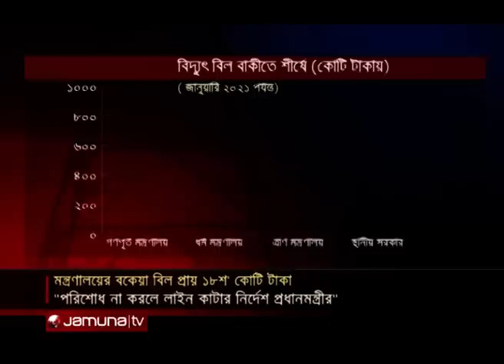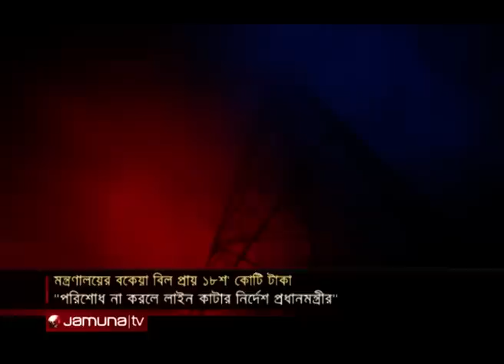মন্ত্রণালয়গুলো বিদ্যুৎ বিল পরিশোধ না করলে লাইন কাটার নির্দেশ | Electricity bill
নিয়মিত বিদ্যুৎ বিল পরিশোধ করে না সরকারি সংস্থাগুলো। গেল জানুয়ারি পর্যন্ত বিভিন্ন মন্ত্রণালয়ের কাছেই পাওনা দাঁড়িয়েছে এক হাজার ৭৬৯ কোটি টাকা। সব মিলিয়ে বকেয়া বিলের পরিমাণ প্রায় সাত হাজার কোটি। শীর্ষে থাকা স্থানীয় সরকার বিভাগের বাকি প্রায় ৮৭০ কোটি টাকা। বকেয়া আদায়ের চেষ্টা চালাচ্ছে বিতরণকারী কোম্পানিগুলো। তাতে কাজ না হলে, সংযোগ বিচ্ছিন্ন করার নির্দেশনা দেয়ার কথা ভাবছে বিদ্যুৎ বিভাগ। মাহফুজ মিশুর রিপোর্ট।